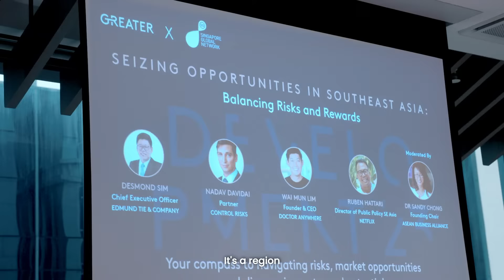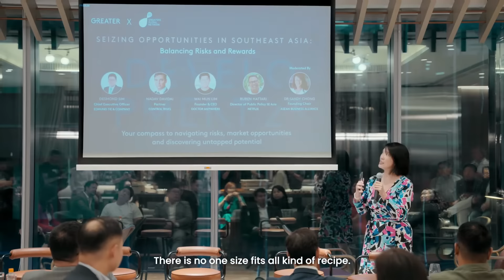Seizing Opportunities in Southeast Asia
SGN x @thegreatroom
Join us for an exhilarating exploration of Southeast Asia's vibrant business landscape. Discover the untapped potential of the region, unravel the complexities of its risks, and gain invaluable insights from industry leaders and seasoned entrepreneurs.

Speakers:
- Ruben Hattari, Dir of Public Policy, Netflix
- Nadav Davidai, Partner, Control Risks
- Desmond Sim, CEO, Edmund Tie and Co
- Wai Mun Lim, Founder and CEO, Doctor Anywhere

Moderated by:
Dr Sandy Chong, Founding Chair, ASEAN Business Alliance and Principal, Verity Consulting

Join us here: go.gov.sg/sgnyt